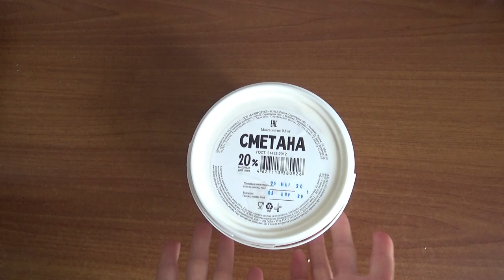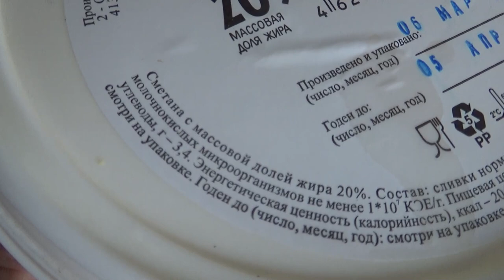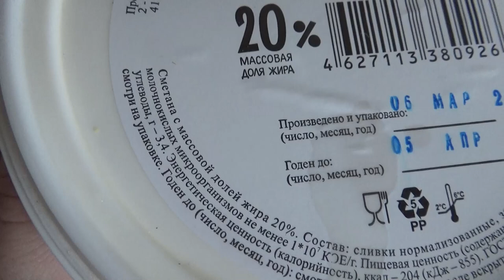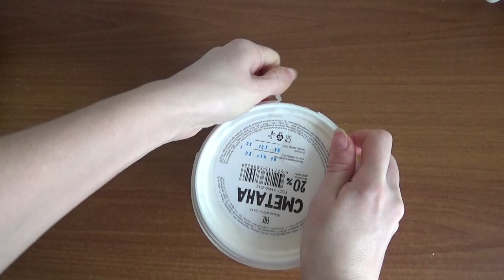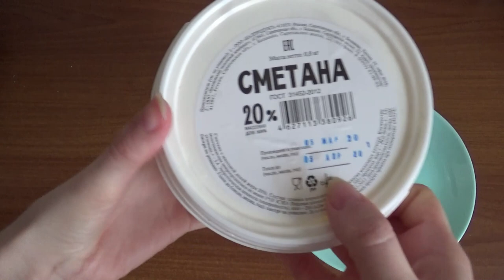Art Manij ОБЗОР ООО "БАЛПРОДУКТ" Сметана из Светофора